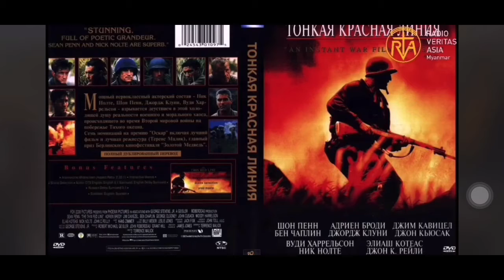22 January 2021